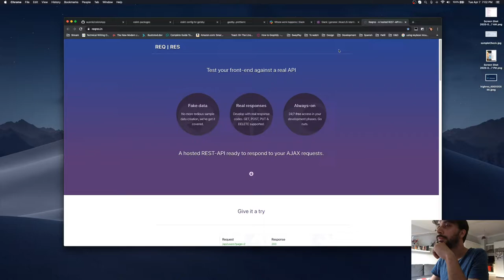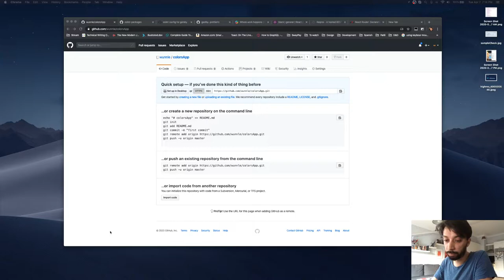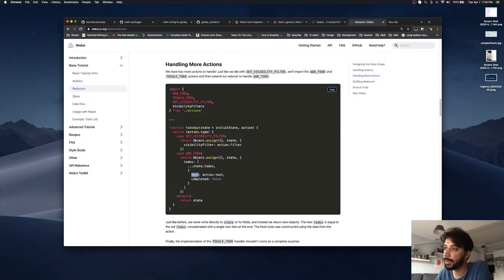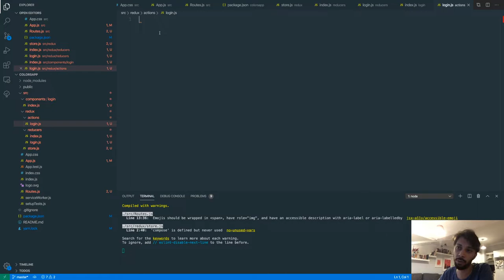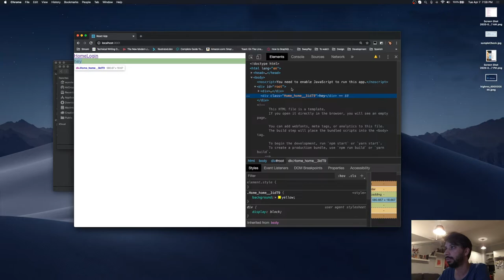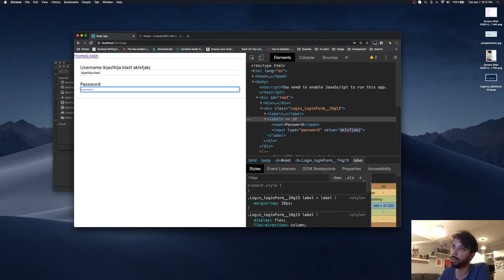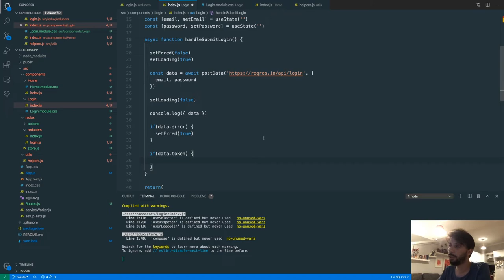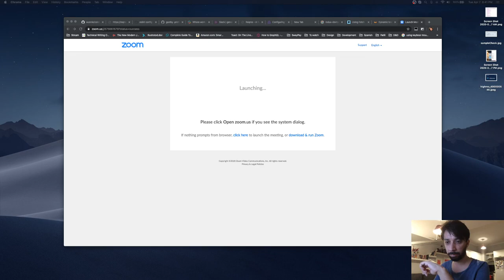Livestream: Creating a react app from scratch - part 1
I'm developing a React app while talking about topics like functional components, hooks, Redux, CSS Modules and React Router. Stream is in Turkish.